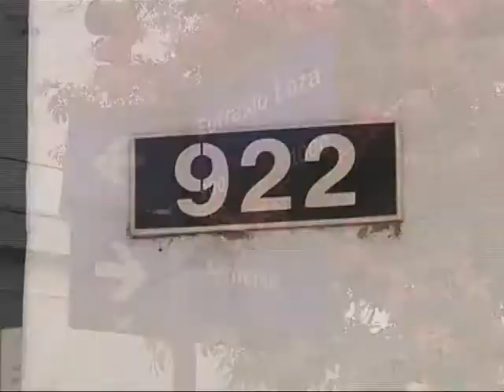Jubilado murió tras incendio en su vivienda de Pueyrredón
Se trata de un hombre de 82 años, que se encontraba en el interior de su casa al momento del siniestro.